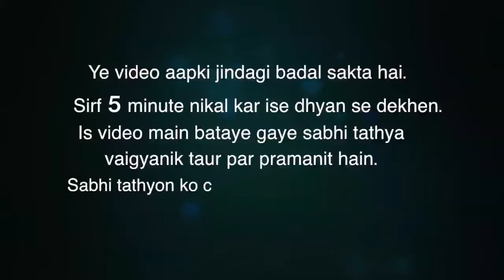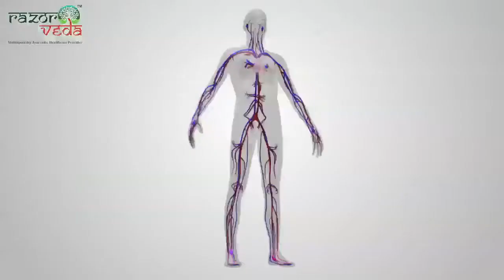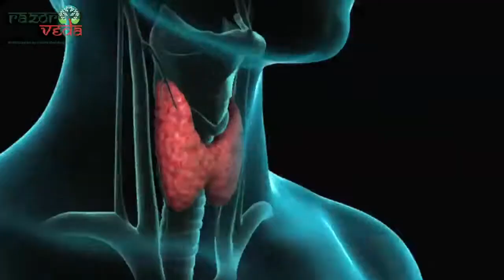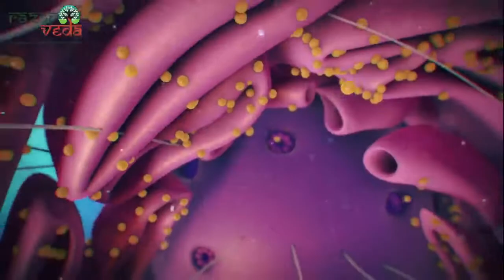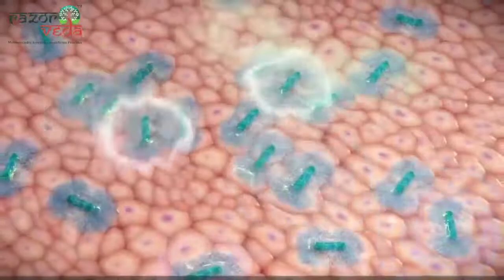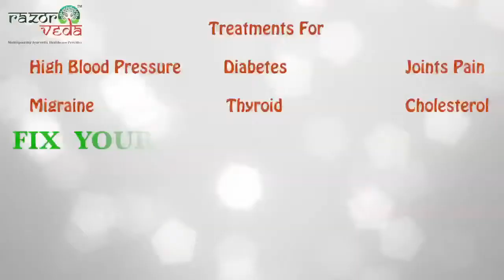About migraine headaches treatment